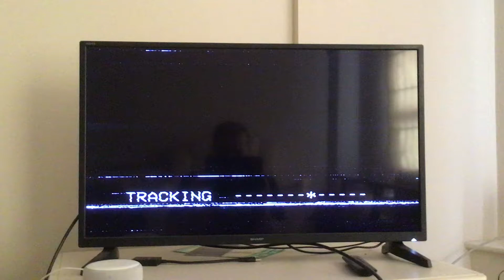Opening to They Think It’s All Over: Full Throttle (1997 UK VHS)